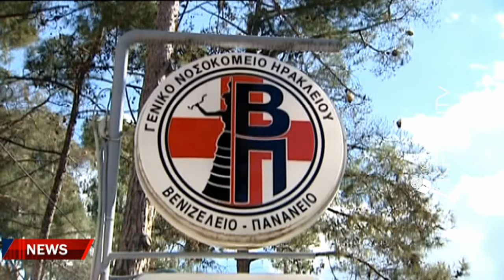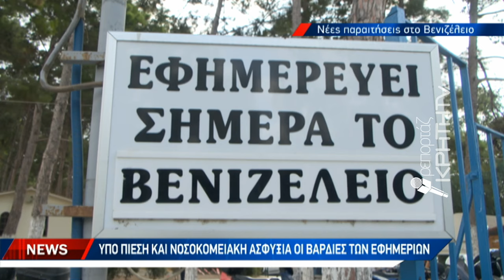Θέμα ασφάλειας των εφημεριών θέτουν οι υγειονομικοί